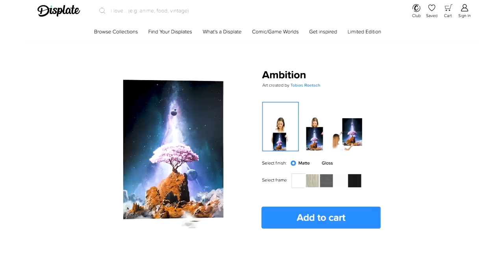When BEN 10 Leveled-Up! [Ben 10: Ultimate Alien] | Billiam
Ben 10 Ultimate Alien is the third series in the BEN 10 franchise, this time around Ben can not only turn into A BUNCH OF ALIENS but those same aliens are BIGGER, BADDER, and more ULTIMATE, but it all seems like it's just an attempt to spice it up.

00:00 - Intro
4:14: AGGREGOR AGGREGATES OUR HEARTS
19:07: Tastes like Filler, but its TASTY
33:16: SO MANY ALIENS
37:07: Old George, Same Old Vilgax